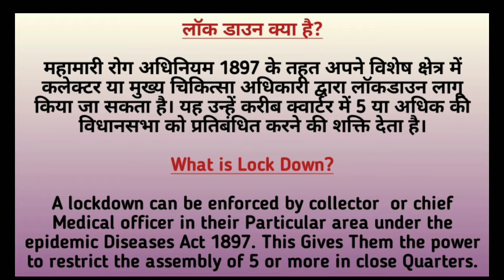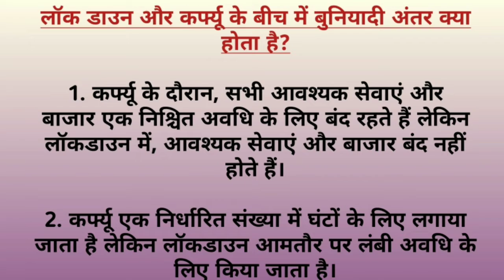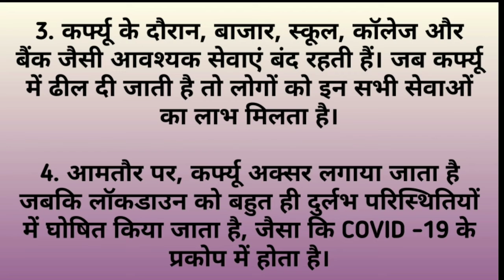Different Between LockDown and Curfew